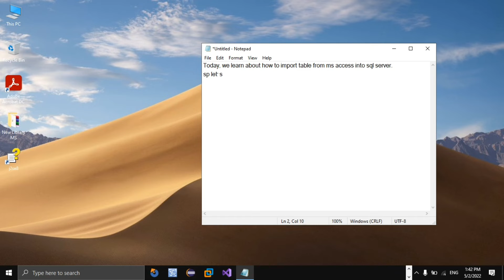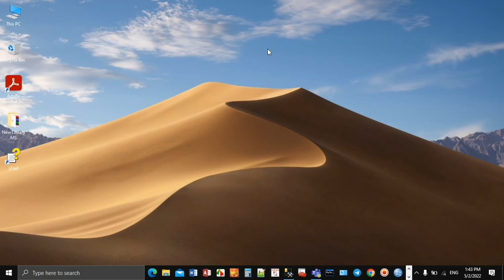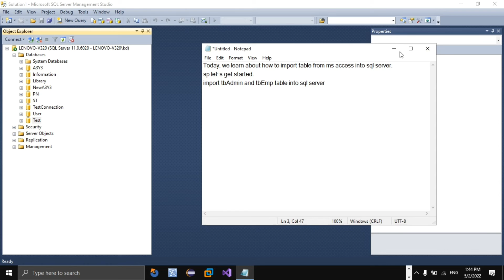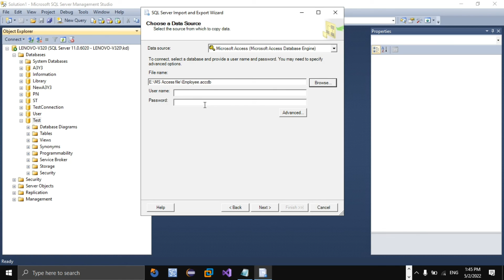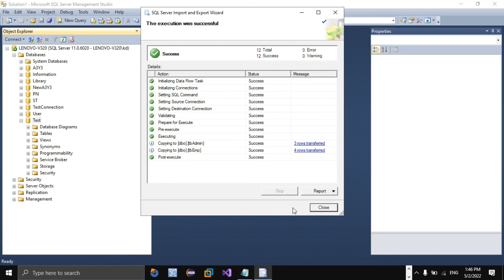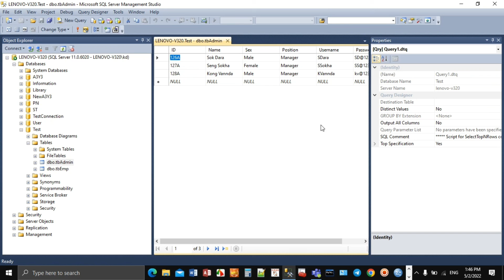How to import table from MS Access into SQL Server | Knowledge KH